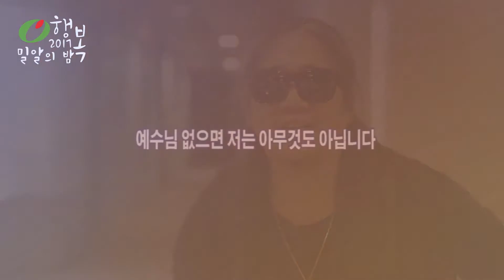2017 밀알의 밤 '행복' 가수 박완규 홍보영상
11/3 (금) 아틀란타 밀알
11/4 (토) 샬롯 밀알
11/5 (일) 와싱톤 밀알
11/11 (토) 시애틀 밀알
11/12 (일) 밴쿠버 밀알